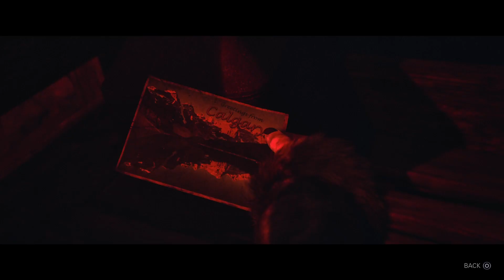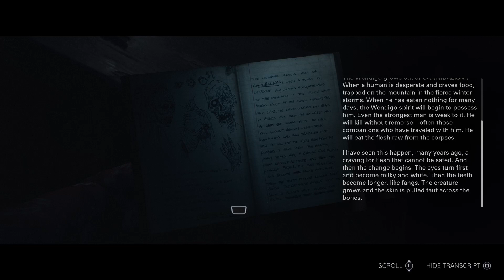Until Dawn 2024 | Chapter 8: Revelation